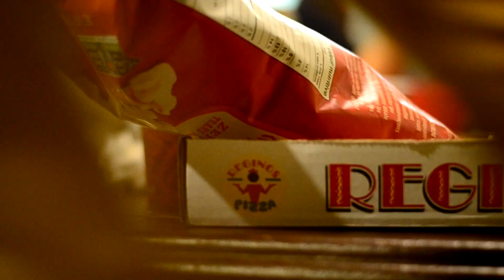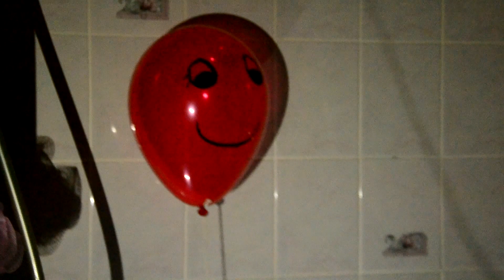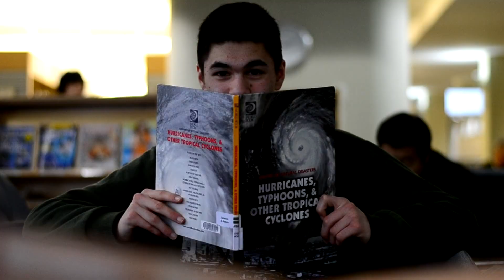In The Making (Nominee)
[24-Hour Film Challenge 2014] A film written, acted, filmed, and edited in 24 hours by Jamie Lee, Jacob Park, Lukas Chan, Suzy Lee, and Mitchell Jordan!

MTAC would like to thank all the participants in this year's 24 Hour Film Challenge! Markham's youth really proved their talent! Each film must have incorporated a line, prop, and sound from blockbuster hits. This year's line, prop, and sound were:
Line: "A Storm is Coming" - The Dark Knight Rises
Prop: A Balloon - Up
Sound: A Ticking Clock - The Curious Case of Benjamin Button

Thank you to our generous sponsor the FLATO Markham Theatre for hosting the event